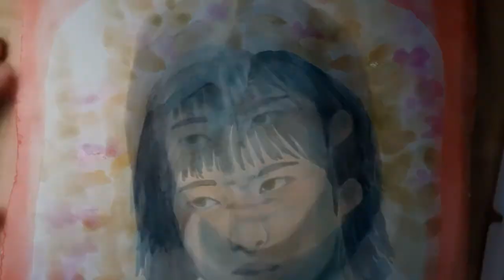I Painted Studio Ghibli Boys🌸 Studio Ghibli Redraw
Hello🌸 Happy Valentine's Day everyone!💗
Thank you for all the support and kind comments on my videos. I'm still a very small channel but I really feel loved when my art is appreciated.
Anyway, this is my way of showing repaying you hehe. I painted you some studio ghibli boys because studio ghibli boys are superior! 😤
That's all I had to say haha. Enjoy the rest of your day!

🌱content:
00:00- Welcome
00:45 -  Howl
04:38 -  Seiji Amasawa
07:42 - Haku
10:13 - Results!

(main) @johnnarevalde
(art) @johnnarevaldeart